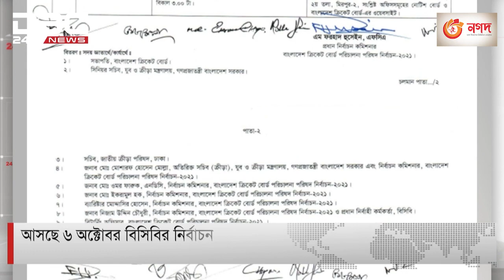আসছে ৬ অক্টোবর বিসিবির নির্বাচন